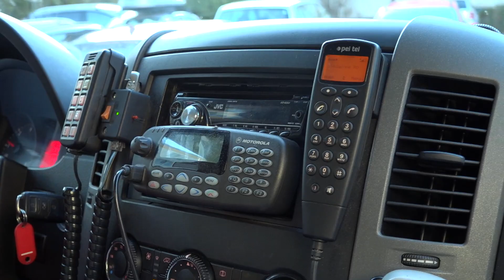Un bărbat se prăbușește într-un centru comercial. Inima i se oprește. Știi ce ai de făcut?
Pe 27 noiembrie 2023, domnul Tavi a mers la cumpărături într-un mall împreună cu soția. El suferă de mai mulți ani de probleme cardiace, însă nu s-a gândit că va păți ceva rău în acea zi. În realitate, stopul cardio-respirator poate apărea oricând și oriunde. Iar clipele de cumpănă au venit pentru bărbat în jurul amiezii. A căzut dintr-o dată, sub privirile încremenite ale soției. Din fericire, două persoane, îngeri salvatori de-a dreptul, i-au sărit în ajutor. Deși nu activează în domeniul medical, ambele au recunoscut stopul cardio-respirator și i-au aplicat imediat manevre de resuscitare.

Echipajul SMURD de terapie intensivă mobilă le-a găsit pe cele două tinere efectuând corect compresiuni toracice. Apoi, manevrele de resuscitare au fost continuate de către colegii noștri. În scurt timp, inima i-a repornit, astfel că bărbatul a fost transportat la Institutul Inimii din Cluj-Napoca. A intrat în operație și a doua zi și a primit vizita familiei. La câteva săptămâni distanță s-a și externat.

Colegii noștri au ținut să se întâlnească cu domnul Tavi și i-au făcut o vizită, la exact o lună de la acel eveniment. Mare le-a fost bucuria să vadă că bărbatul se simte bine și că a putut petrece sărbătorile acasă, alături de cei dragi. Planul lui e să respecte indicațiile medicilor, să meargă la toate controalele și să își dedice timpul familiei, în special nepoților. Până la urmă, asta contează cel mai mult.

Când aflăm că un om a supraviețuit, sentimentul de recunoștință nu poate fi descris în cuvinte. Aici, satisfacția este și mai mare, întrucât s-a predat o lecție de bunătate. Fără să îl cunoască pe domnul Tavi, două persoane i-au oferit un ajutor decisiv. Dacă nu erau ele, nu știm ce s-ar fi întâmplat. Ambele și-au păstrat calmul și au aplicat noțiunile învățate la cursurile de prim-ajutor. N-am aflat cine sunt aceste eroine, dar le mulțumim!

Încă o dată, subliniem importanța cunoașterii manevrelor salvatoare. Nu doar medicii, paramedicii sau pompierii pot face diferența dintre viață și moarte, ci 𝐨𝐫𝐢𝐜𝐢𝐧𝐞! De aceea vă invităm sâmbătă, 13 ianuarie, la o nouă ediție a Maratonului Resuscitării. Vom fi acolo toată ziua la Vivo Cluj-Napoca, pentru a preda gratuit lecții de prim-ajutor, înscrierea prealabilă nefiind necesară.

Mulțumim pentru sprijin Institutul Inimii / The Heart Institute Cluj, Iulius Mall.